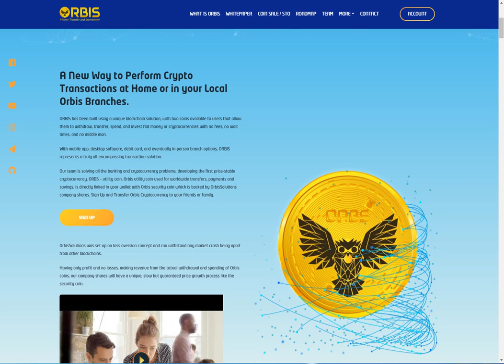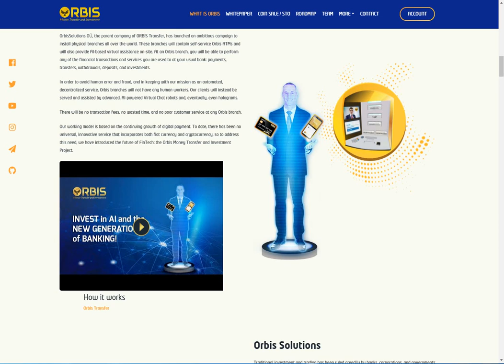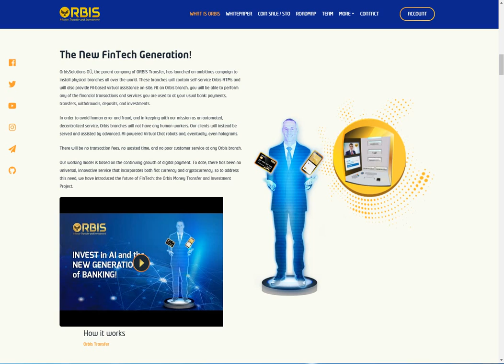ORBIS - la scelta ovvia degli investitori